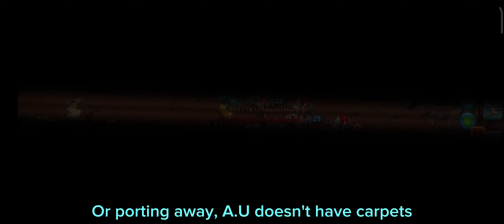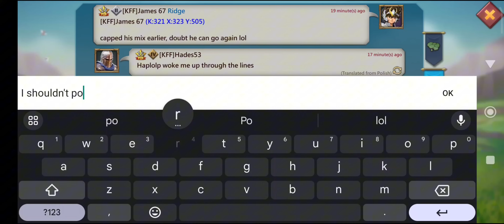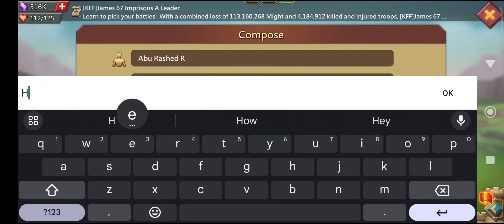Rally Trap SSQ Revenge. 3 Way KvK Highlights. Mixed Rallies. Lords Mobile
Lords Mobile 4 Way KVK on July 14th 2024. Mythic Rally Trap takes on Maxed Mixed rally! Whatea wonderful KVk it is!

Hi there, welcome back to EliteTrap!
Offer Is Valid until the end of June! Spend more to get more cash back. Spend 500€ and get 75€ back! The more you spend the better the discounts! Save money with Huawei AppGallery!

Hi everyone, SSQ Come For My Solo Trap. The New Emperor T3 rally trap. I love Playing Against SSQ because SSQ like attacking Solo Traps A lot! Upgrading My solo trap Gear 100% F2P! From the new Lords Mobile Creator Turf event where you get loads of gems etc,Igot a lot of gems f2p and decided to spend them in the bargain store, tycoon etc.. The creator turf event is still new to some people, if you haven't watched my video on the creator turf event please go check it out, I believe it has helped a lot of people. So I managed to upgrade my solo trap gear to gold free to play. is this the best ways to spend gems? The bargain store as a mystery event is always nice too. I also collected guildfest rewards!